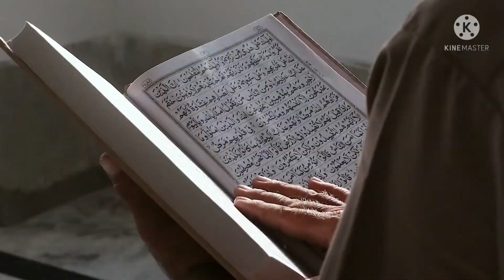Dua Rabbana La Tuzig qaloobana 40 Rabbana Part 2 voice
Dua from surah Al Imran Ayat no 8 and 9.